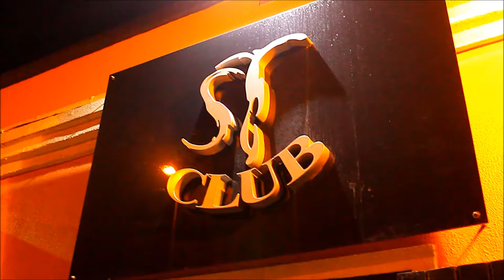ST CLUB - TERRASSE | SEXTAS-FEIRAS LADIES NIGHT BY MÁRCIO RIBEIRO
SPECIAL HALLOWEEN PARTY.
Organização: Márcio Ribeiro